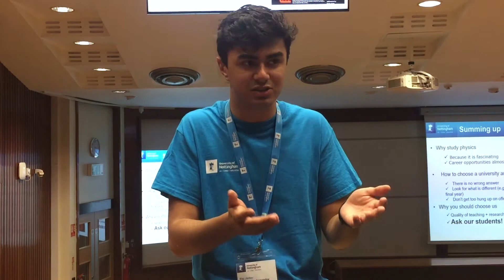Raj Jadav - Mathematical Physics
Did you know the University of Nottingham runs a Mathematical Physics degree? Raj gives you a run down on just what it entails.